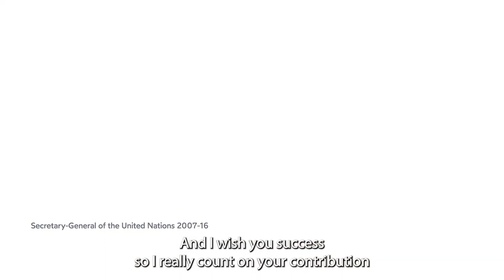Trailer-The World Forum on the Future of Democracy, Tech & Humankind (Berlin, February18-19th, 2024)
The World Forum on the Future of Democracy, Tech and Humankind
(Berlin; February 18 & 19th, 2024)